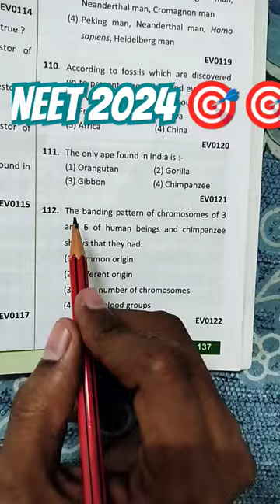Ncert bio question practice#neet